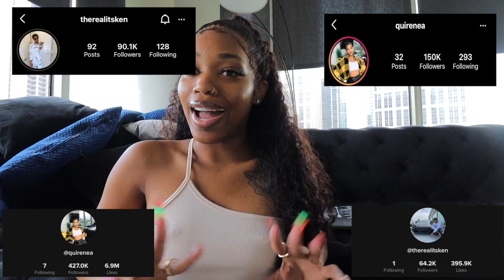BUTT-DIALED MY BOYFRIEND WHILE OTP WITH ANOTHER MAN!